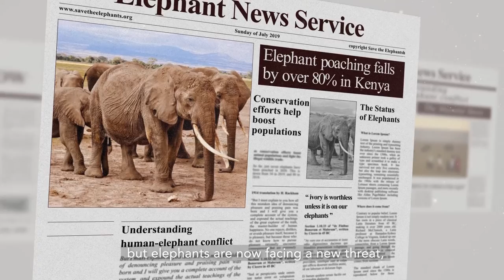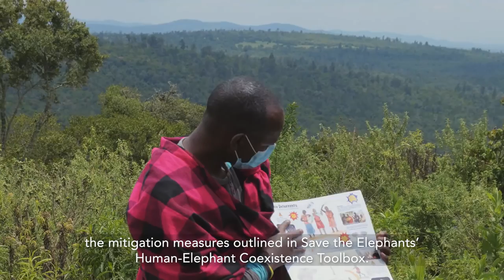Human Elephant Conflict - The Maralal Story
Maralal is a human elephant conflict hotspot in northern Kenya where crop raiding elephants are keeping local farmers on their toes. Born and bred in Maralal, Bernard Lesirin, explains the challenges that farmers face in this area and STE’s efforts for a harmonious future between people and elephants.

👉 Discover how YOU can support projects like these by signing up

Filmed and edited by Simatwa Ngachi